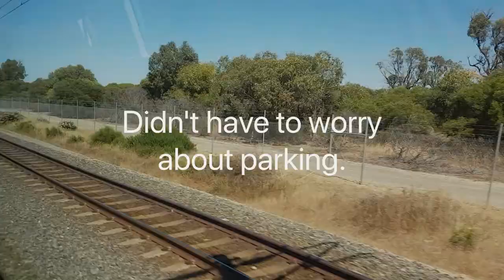Penguin Island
Took a trip by train, bus and ferry to Penguin Island, saw penguins, and took a boat tour to see seals.

Penguin Island is a little (12.5 ha??) island just off the coast near Perth, Western Australia. It is home to a colony of approximately 1200 little penguins, the largest population of the birds in Western Australia. The waters surrounding the island make up the Shoalwater Islands Marine Park.

My Gear
Shot entirely on a Samsung Galaxy S7